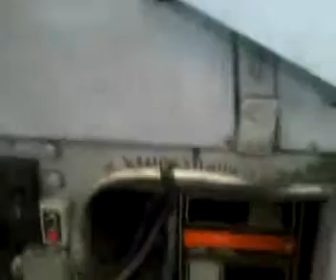Miehle die cutter suaje palano medida 7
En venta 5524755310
Medida 1.80 x 1.90